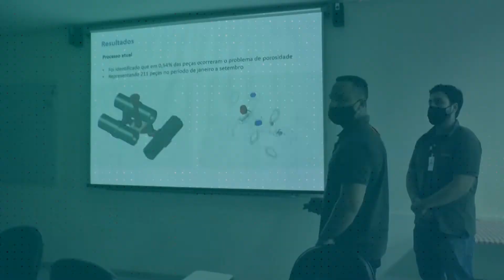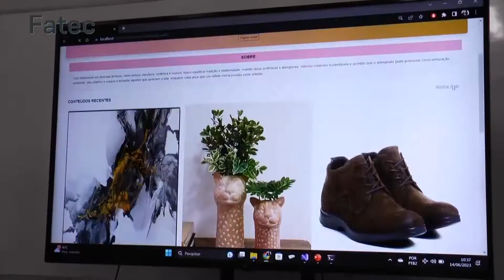JORNAL TVM 26-06-2023